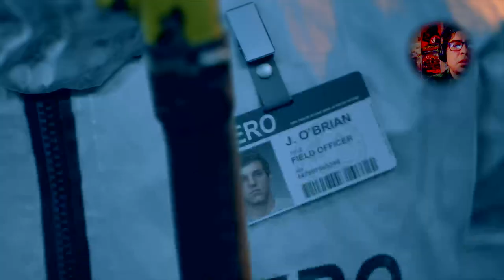Days Gone | Is It Really Just Meh? | First Impressions PS4 Pro Gameplay | Shotana Studios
Days Gone is here and before we get to saying if the reviews are right or wrong, know this. Every review that came out before launch was running on an old version of the game. The Launch day patch 1.04 seems to have fixed a fair amount of the glitches and bugs in this game. So with those criticisms out of the way, how is the game truly?

Well lets ride around and enjoy the beautiful Oregon forests as we try to fight for our lives!